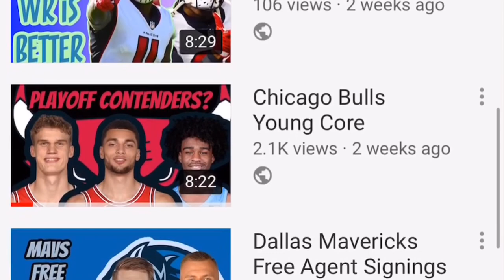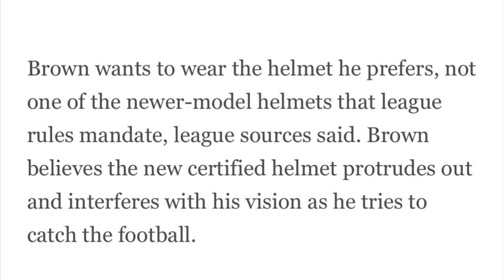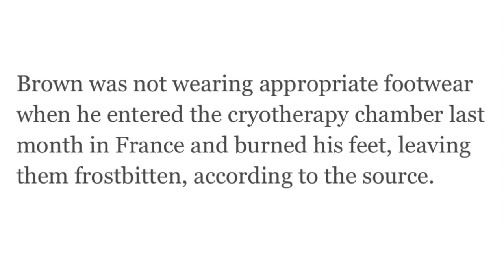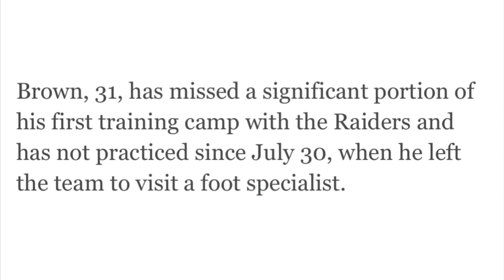Antonio Brown helmet (Oakland Raiders)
Antonio Brown helmet (Oakland Raiders). Antonio brown got traded to the Oakland raiders due to some off the field issues. He became a cancer to the steelers because of his attitude. After being with the Oakland raiders all offseason, Antonio Browns has now said that he will not only quit playing for the Oakland raiders, but quit football completely over a helmet. Brown’s helmet that he has worn for his whole career is banned from the nfl for safety reasons. Antonio Brown needs to suck it up and act his age.